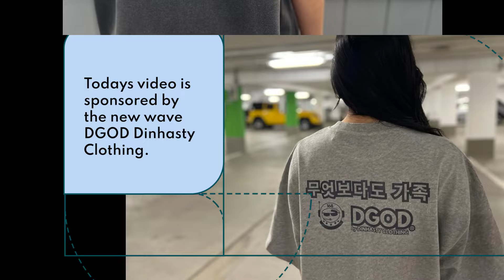혼례 Super Junior OT15 assemble at Ryeowook's wedding